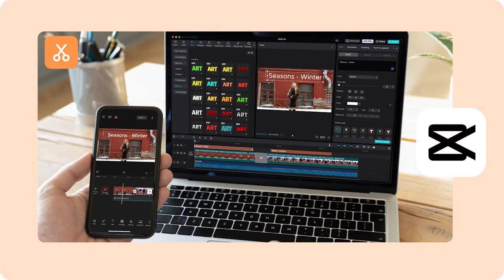Un celutar es suficiente para cubrir la campaña de un político.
Estamos en temporada política en Ecuador y muchos me han preguntado, ¿Qué herramientas necesito para cubrir la campaña de un político?
Aquí te presento varias alternativas.